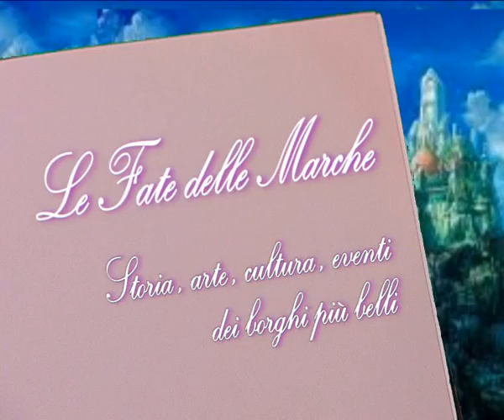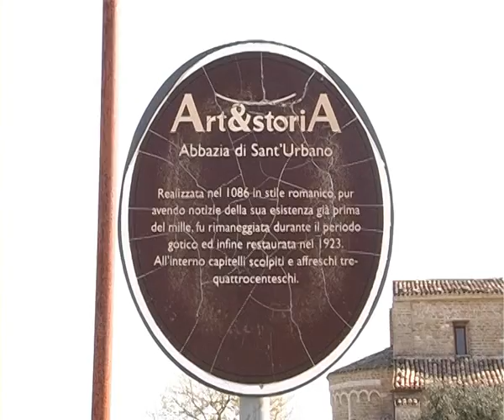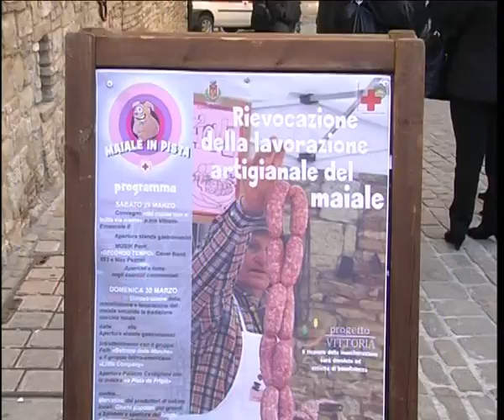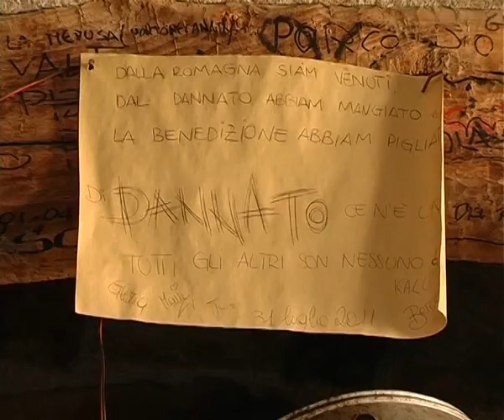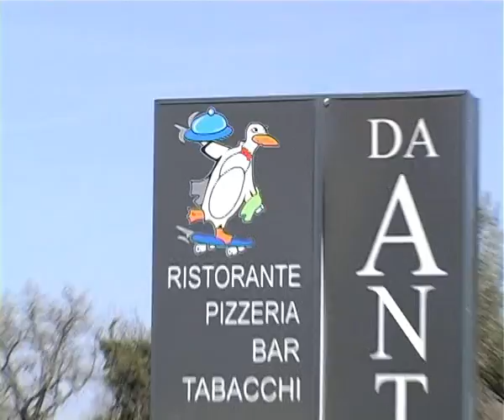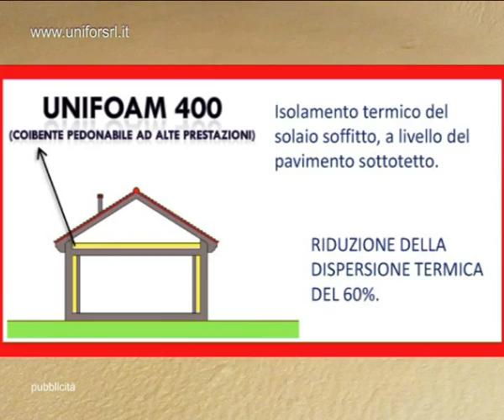CINGOLI - LE FATE DELLE MARCHE - Antonella Toccaceli - Adriana Chiodi